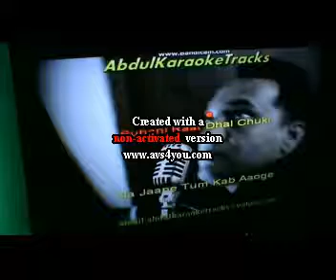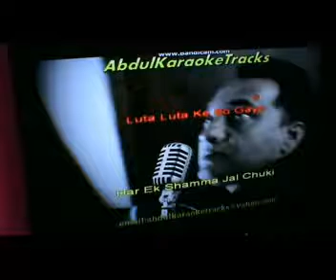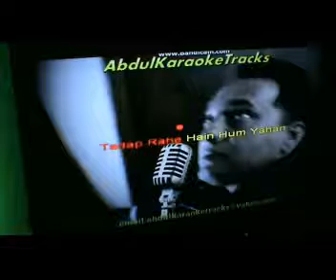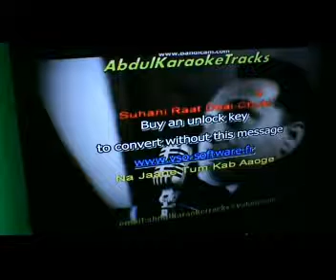Suhaani Raat - Dulari ( Rajat's Karaoke TRIAL Version )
All original rights with the producers of the movie Masoom and their record company and their record publisher